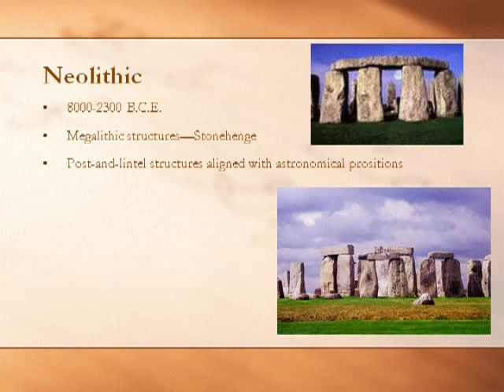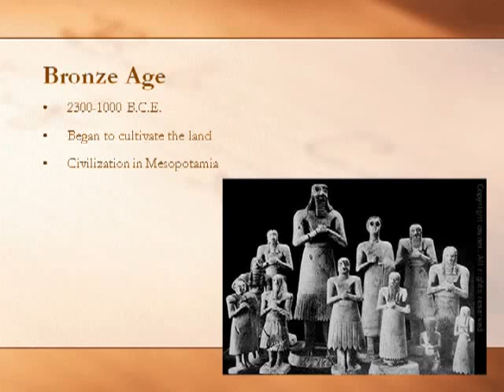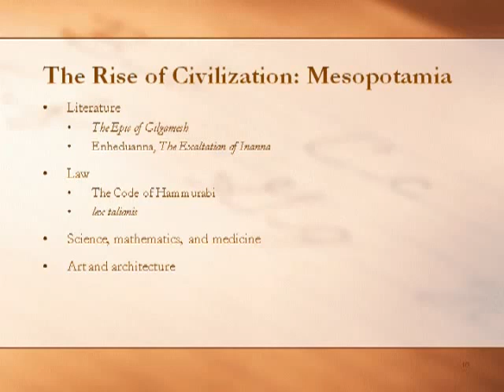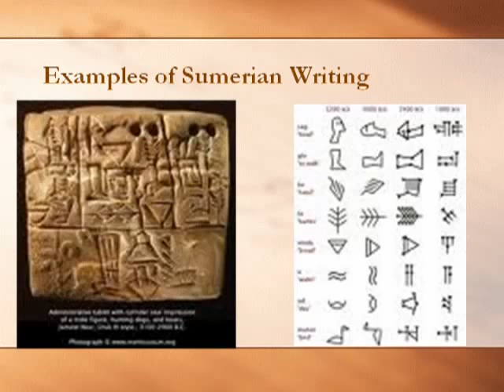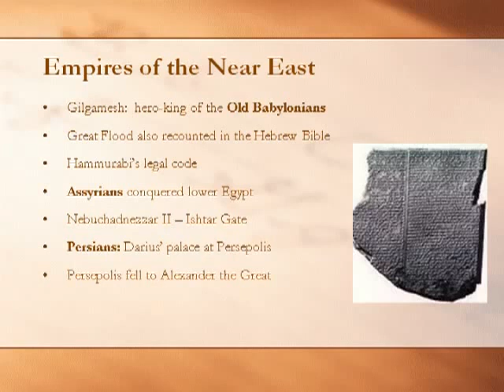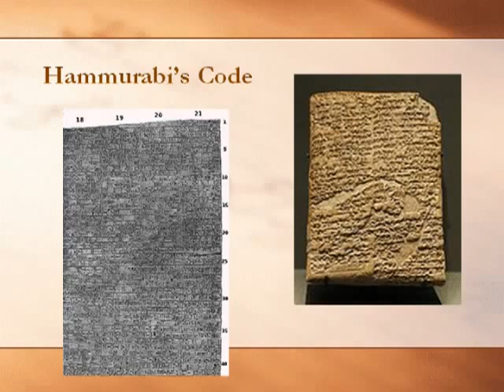HUM 120 1 2 YouTube